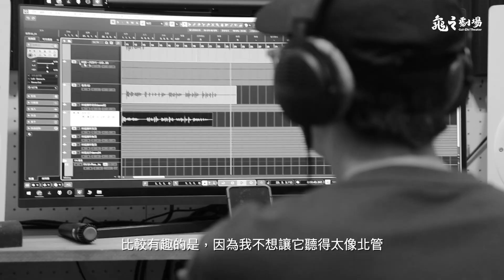眼・神 Gaze of the Gods / CF＿幕後 Backstage